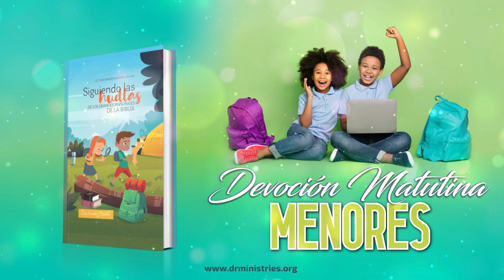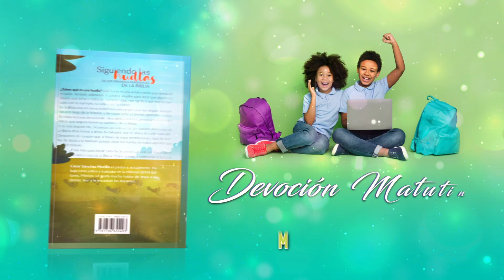Devoción Matutina Para Menores - 13 de Mayo del 2023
13 DE MAYO
FALSOS PROFETAS

«Balaam respondió al ángel del Señor: "He pecado, pues no sabía que tú estabas allí, cerrándome el camino. Si te parece mal que yo vaya, regresaré"» (Números 22:34).

Balaam se arrepintió de palabra, no de acciones. Su supuesto arrepentimiento fue como el falso arrepentimiento que muchas veces demostró el faraón egipcio. En realidad, en su corazón imperaba el deseo de obtener ganancias materiales sin importar qué tuviera qué hacer para conseguirlas. Estaba gobernado por la codicia, era lo único que lo impulsaba. Por eso, a lo largo de la Biblia llegó a conocerse como un falso profeta. Un falso profeta pretende hablar de parte de Dios y así engañar a sus seguidores, pues tergiversa las enseñanzas de la Biblia. Los falsos profetas modernos existen y son impulsados por el amor al dinero y están dispuestos a confundir a las personas con tal de obtener riquezas. Esa fue la experiencia de Balaam.
Tres veces menciona el Nuevo Testamento a Balaam. En primer lugar, 2 Pedro 2: 15 dice: «Andan perdidos, porque se han desviado del camino recto. Siguen el ejemplo del profeta Balaam, hijo de Bosor, que quiso ganar dinero haciendo el mal». Posteriormente, en Judas 1: 11 leemos: «Por ganar dinero se han desviado, como Balaam».
Ya que la estrategia de maldecir a Israel no resultó, fue el mismo Balaam quien le sugirió a Balac cómo podían lograr que Israel fracasara. El fracaso ocurriría cuando las personas se separarán de Dios. Entonces, algunas moabitas visitaron el campamento de Israel para proponerles celebrar reuniones paganas en honor a sus dioses las cuales involucraban inmoralidad y participación de alimentos ofrecidos a sus deidades. En consecuencia, veinticuatro mil israelitas no pudieron entrar en Canaán, pues murieron ahí mismo (Números 25:1-3, 9). Apocalipsis 2: 14 recuerda este triste incidente y menciona a Balaam como el responsable: «Tienes algunos que no quieren apartarse de la enseñanza de Balaam, el cual aconsejó a Balac que hiciera pecar a los israelitas incitándolos a comer alimentos ofrecidos en sacrificio a los ídolos y a la prostitución».
Aunque Números 24 concluye diciendo que Balaam se fue de la región, pronto regresó; entonces, ideó esta estrategia para afectar a Israel. ¿Cuánto le habrá pagado Balac? Ciertamente mucho. Aunque no lo disfrutó, pues pocos capítulos después Balaam murió debido al avance militar de Israel (Números 31:8).